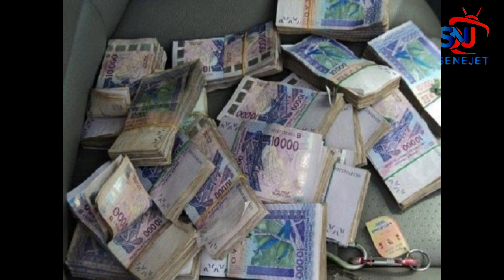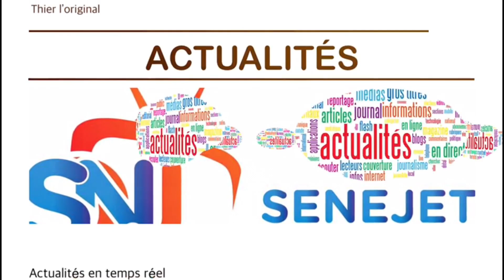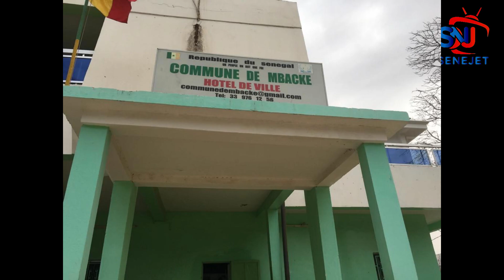SENEJET - M'BACKE : Actualités de la semaine avec PAPE CHEIKH FALL...